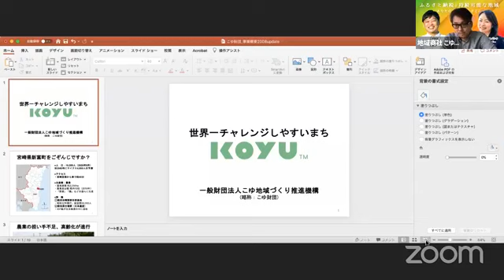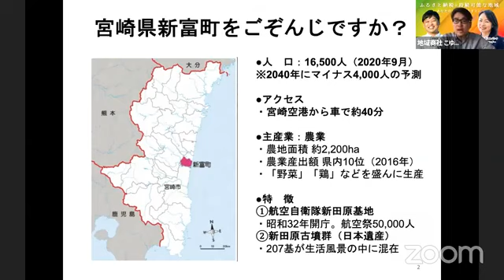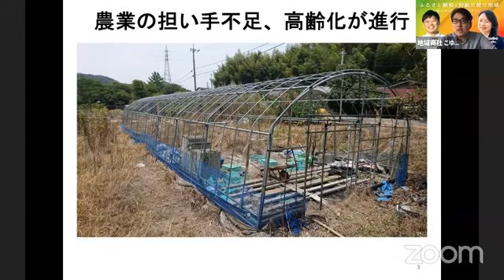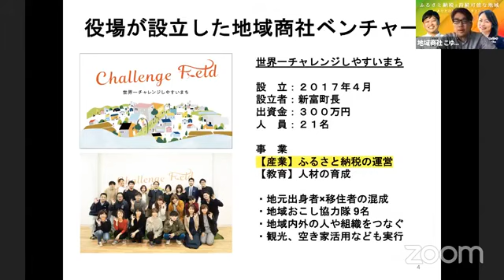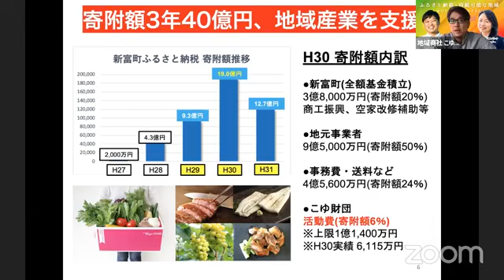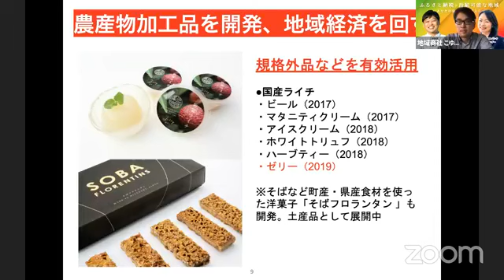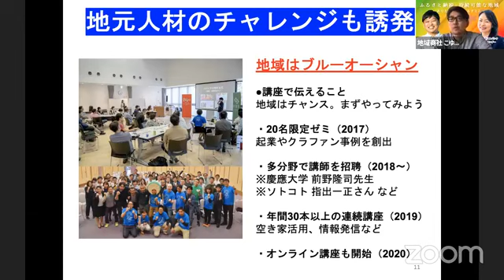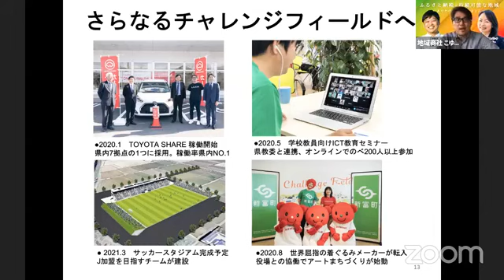ふるさと納税と自立した持続可能な地域のつくり方ーふるさとチョイスを運営するトラストバンク会長の須永氏と地域商社こゆ財団代表理事の齋藤のオンライン対談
あなたの意思をふるさとに。ふるさと納税と自立した持続可能な地域のつくり方とは？ふるさとチョイスの創業者であり会長の須永さんと実際にふるさと納税を運営するこゆ財団の濃密トーク！

講座の5大トピックス
・フリーターから社長に。困難を乗り越えたベンチャー精神
・人生のパーパスを見つけるー考え抜く力の養い方
・なぜ自立し持続可能な地域が大切なのか？
・ふるさと納税は寄附金の使い道で選ぶ。注目の自治体は？
・トラストバンクアカデミアで三方よし

など、もりだくさんの内容でお届けます！